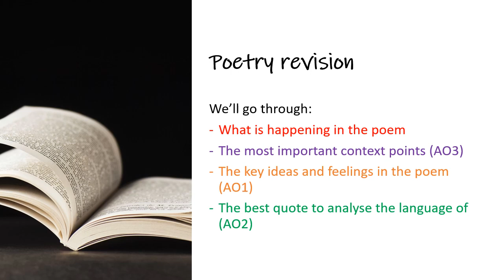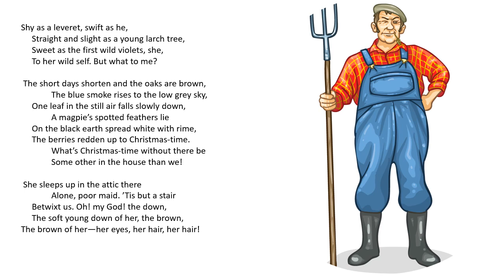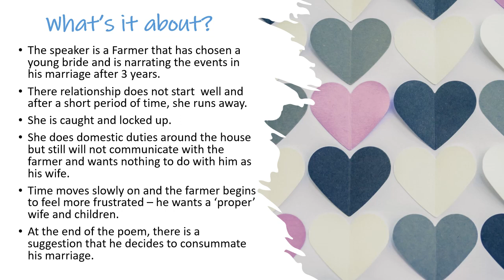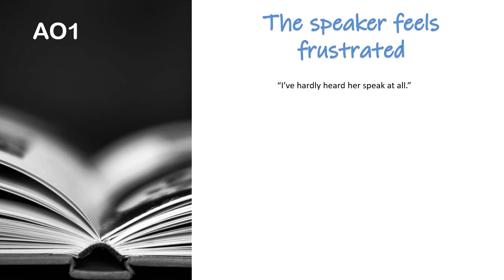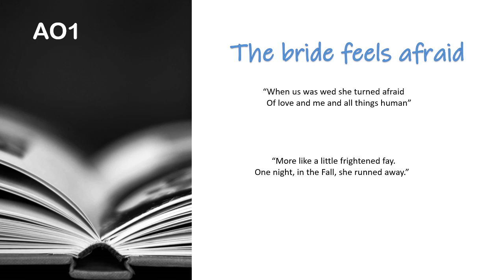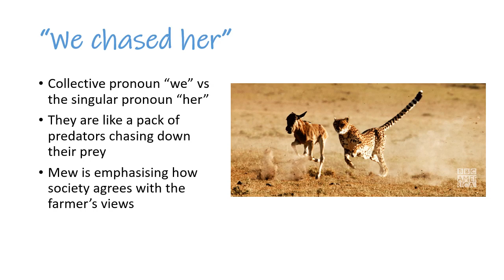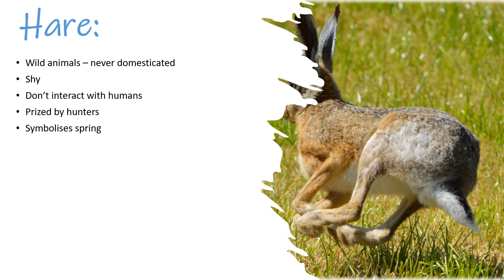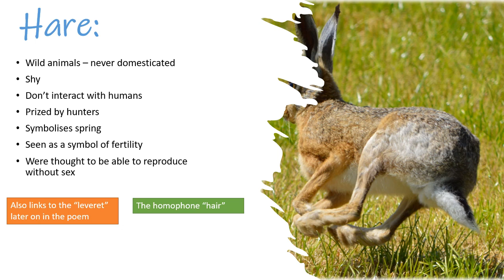The Farmer's Bride - Fast Poetry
Revision of The Farmer's Bride by Charlotte Mew. A key poem from the Love and Relationships cluster.